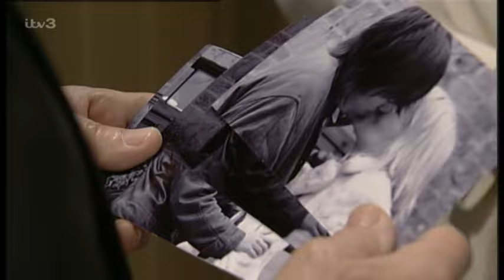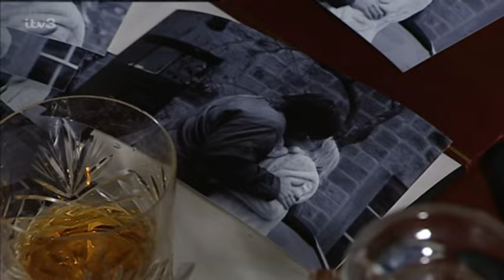Emmerdale 4th January 2005